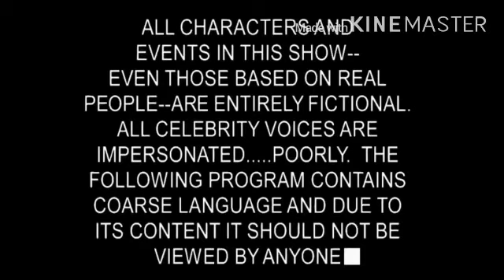Jimmy two shoes unrated intros season eight to the present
Jimmy two shoes is from by Walt Disney Company

The loud house goes to Nickelodeon

The grim adventures of Billy and Mandy goes to Cartoon Network

SpongeBob SquarePants goes to Nickelodeon

Happy tree friends Goes to mondo mini shows